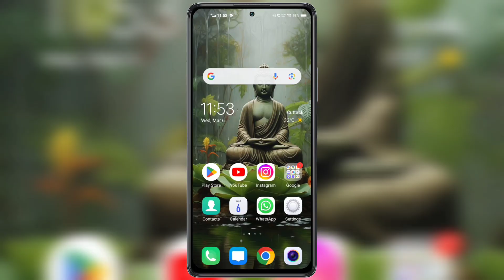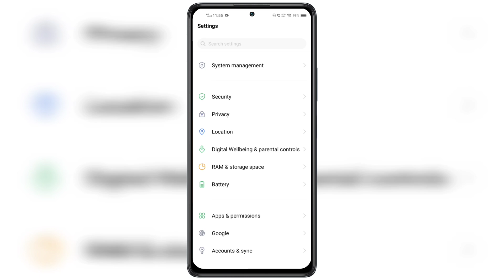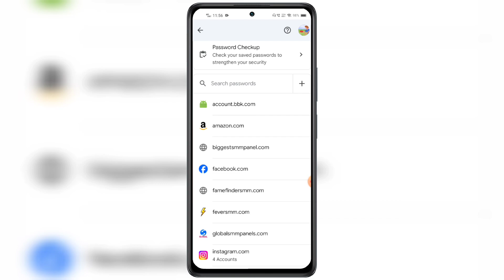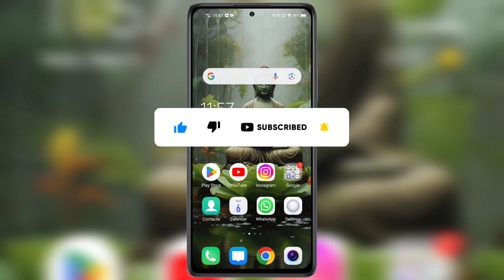Facebook password kaise dekhe | facebook password kaise pata kare | Fb Ka Password Kaise Pata Kare 🔥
Facebook password kaise dekhe in 2024 facebook password kaise pata kare in hindi Fb Ka Password Kaise Pata Kare step by step in details complete new process official video.

Hello Friends, Ajj hamlog baat karenge FACEBOOK PASSWORD DEKHE PATA KARE ke bare mein ki ap apna facebook password kaise dekhe in urdu language. Facebook password kaise pata kare sirf 2 minutes seconds meh in 2024. Fb ka password kaise pata kare old and new passwords without application. Facebook ka password kaise pata kare bhul gaye hai to kya kare instantly. Many fb id user's were facing problems in finding there old current passwords after watching full video i garantee you guys will be able to successfully find your lost forgotten old password without official application. Facebook id ka password kaise pata kare if forgot not remember. Facebook password kaise pta karen latest method work's officially in all cities and villages of India also globally likes of asian countries bangladesh philippines pakistan nepal bhutan uk oman qatar uae usa doha bangladesh srilanka indonesia also in european countries like of germany england france russia ireland portugal switzerland uk also in african country's likes of egypt south africa nigeria uganda madagascar senegal morocco north also in ameican continent likes of united states of america west indies canada argentina brazil. Facebook password kaise change kare without old password of your account full video. Any questions or quires regarding facing issues or problem on facebook password kaise dekhe facebook password kaise pata kare fb ka password kaise pata kare please message me on instagram id facebook page url twitter official handle links telegram channel official links given in description below.

TRICKS